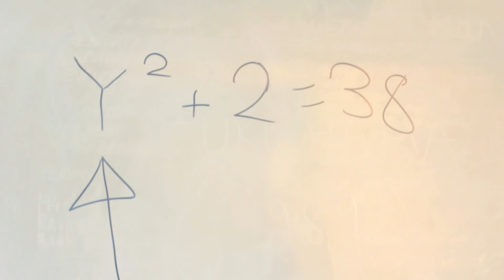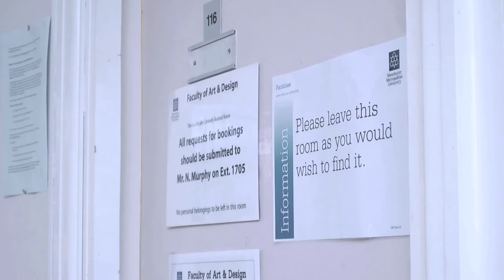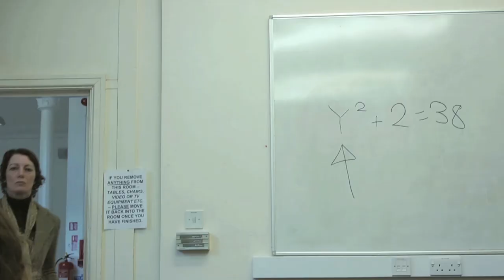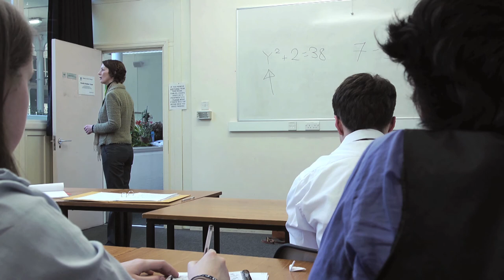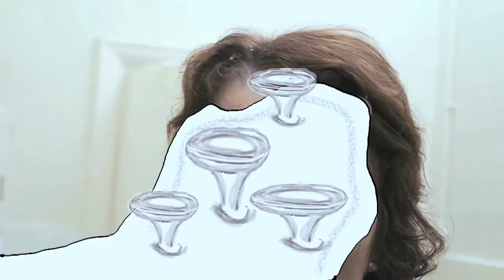Henry: Portrait of A Serial Sketcher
15 young people known collectively as the Creative Stars spent 3 months working on this film. They came up with the idea, wrote the script and storyboard, created animation sets, directed, acted, filmed, animated, edited, completed all After Effects and even created the film soundtrack.
The film is about a young lad named Henry who escapes the real world through his illustrations.